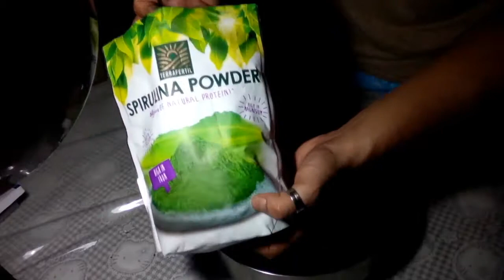Dry super feed with CR5 Adding in feed proper process home made Project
highgrad feed is convert in Super feed